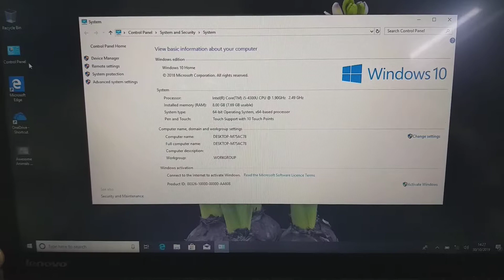Lenevo Ideapad T 440s Core i5 4thgen 8GB500SSD {Box+warranty}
Lenovo Thinkpad T440S Business Class Laptop Intel Core i5 4th Generation Processor with ,8GB Ram,500GB SSD. With ( Touchschreen )

Price: 31,999/=
(EMI Facility Available, Credit Card Only)
✅ →MODEL: Lenovo Thinkpad T440S
✅ →PROCESSOR: Intel Core i5 4th Generation
✅ → HDD: 500GB SSD
✅ → RAM: 8GB Ram
✅ → GRAPHICS: Intel HD graphics
✅ → DISPLAY: 14" diagonal HD BrightView LED-backlit (1366 x 768)
✅ →BATTERY: 3-4 Hours
✅ →HD Webcam (720p)
✅ →Weight: 1.5 kg (Approx)
প্রোডাক্ট সম্পর্কিত বিস্তারিত তথ্য ও স্পেশাল ডিস্কাউন্ট পেতে কল করুন ।সরাসরি দেখতে চলে আসুন আমাদের শো-রুমে। সেরা সব ল্যাপটপের কালেকশন থেকে বেছে নিন আপনারটি !
নোট : প্রতিটি ল্যাপটপ এর সাথে পাচ্ছেন 2 বছরের সার্ভিস ওয়ারেন্টি এবং ৭ দিনের গ্যারান্টি। )
✔️ ঢাকার বাহিরের গ্রাহকগণদের সুবিধার্থে, আমরা দেশের যে কোন জেলায় কুরিয়ারের মাধ্যমে ২৪ ঘণ্টার ল্যাপটপ ডেলিভারি করে থাকি. ✔️

ল্যাপটপের সাথে পাচ্ছেনঃ
✔️ বক্স
✔️ব্যাগ
✔️মাউস
✔️পাওয়ার কর্ড+এডাপটার
✔️সফটওয়ার সাপোর্ট ড্রাইভার
✔️ওয়ারেন্টি+ক্যাশমেমো
🌾🌾🌾🌾🌾 We Are Located Here 🌾🌾🌾🌾🌾
আমাদের শো-রুমের ঠিকানা:
কেন্দ্রীয় সমবায় ব্যাংক প্লাজা মার্কেট (২য় তলা)
রেজিস্ট্রি অফিসের সামনে
এন এস রোড, কুষ্টিয়া-৭০০০